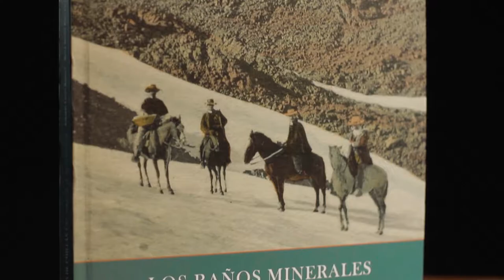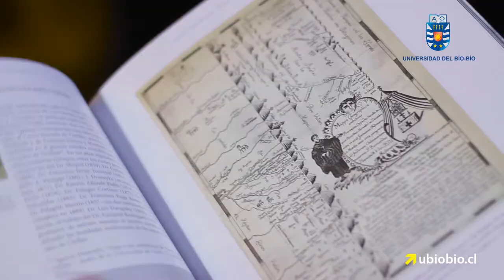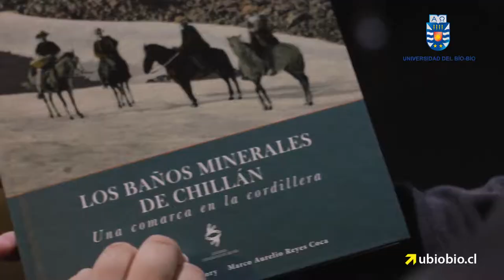Ediciones UBB presentó “Los Baños Minerales de Chillán. Una comarca en la cordillera”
El Salón Andrés Bello del Centro de Extensión de la Universidad del Bío-Bío fue el marco de presentación de la obra de los historiadores Marco Aurelio Reyes Coca, decano de la Facultad de Educación y Humanidades UBB, y Armando Cartes Montory, Premio Regional de Ciencias Sociales 2015.